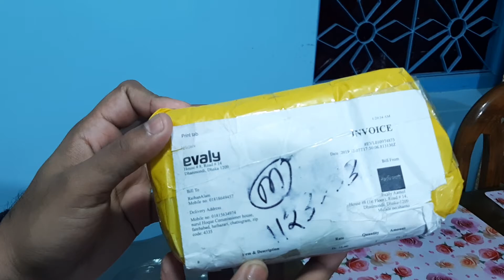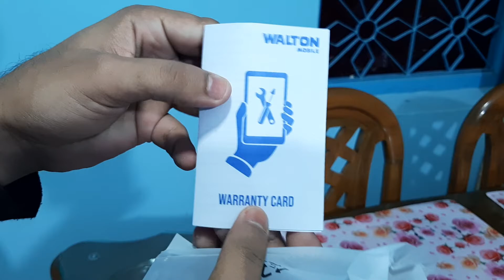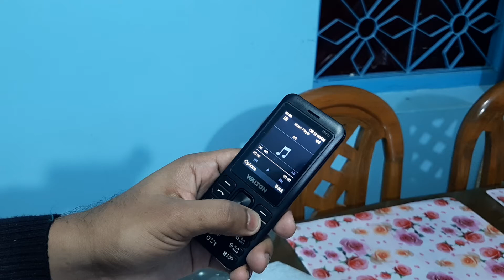মাত্র ১৬ টাকায় মোবাইল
ভাবছেন কিভাবে সম্ভব?
হা, ইভ্যালি দ্বারা সব সম্ভব।
ইভ্যালি.কম.বিডি এর অফারে পেয়ে গেলাম ১৬ টাকায় মোবাইল।